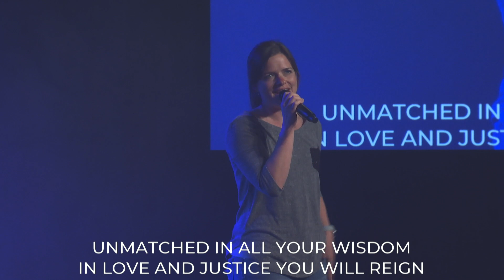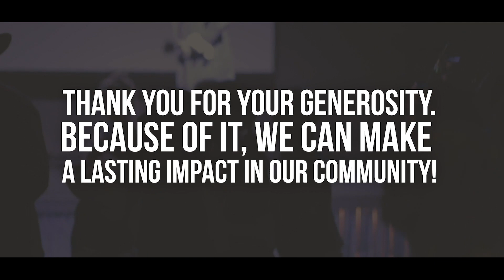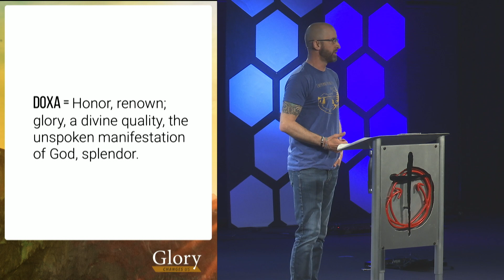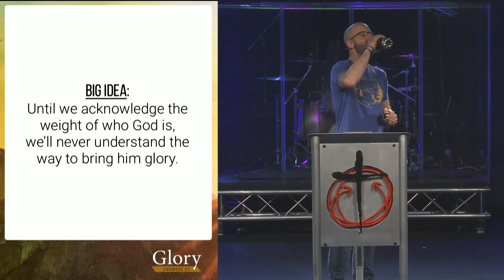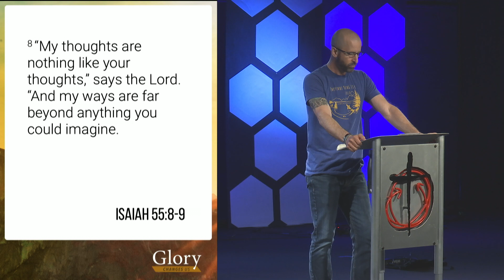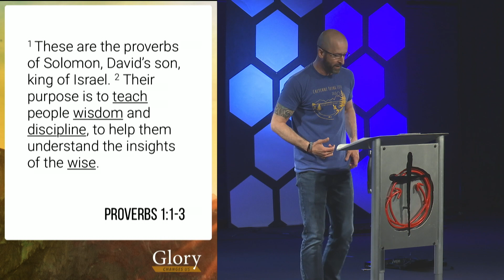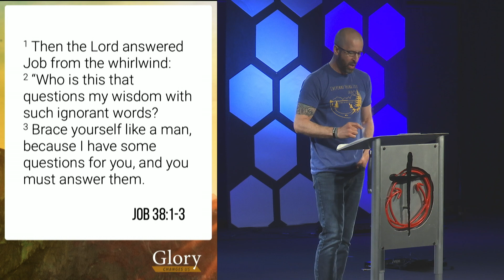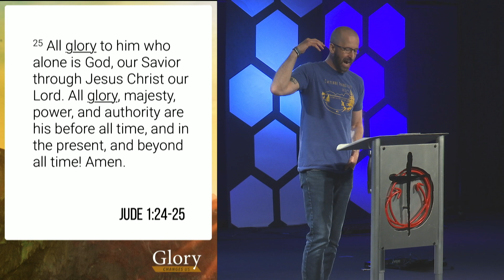Glory Changes Us: Weight Of God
Week 1 - Jeff Maness - May 2, 2019

Glory is something God is, something God does, and it's something we need to give to Him. The reality is though, until we acknowledge the weight of who God is, we'll never understand the way to bring Him glory.